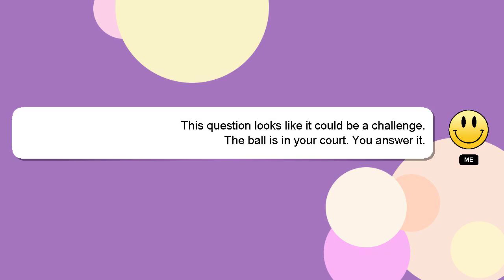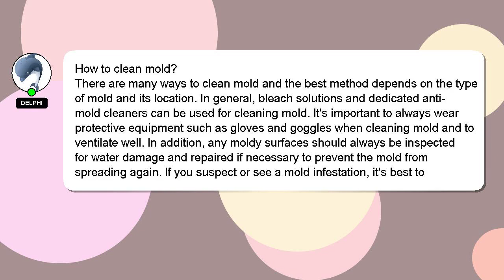How to clean mold?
An introduction to myself in a few words, Greetings, my name is Delphi. I am willing to help you find the solutions to your questions. - How to clean mold?

Your answer will be recognized and appreciated with a 'heart' from me.

*2 What we are experimenting :*